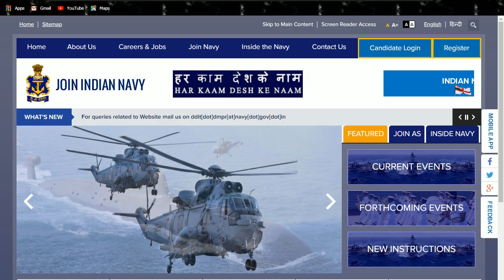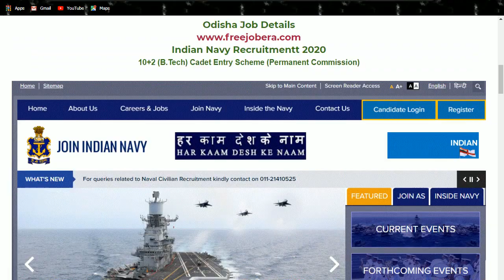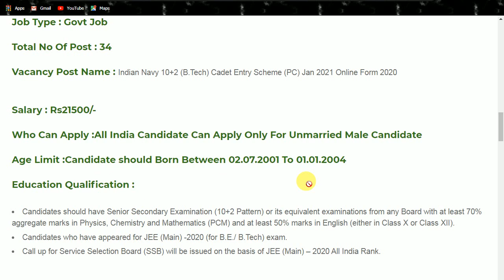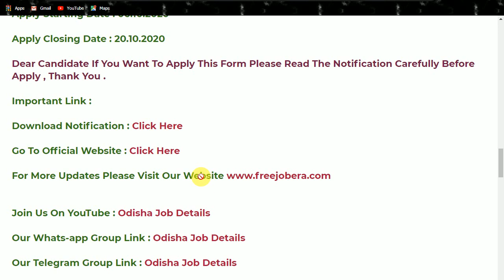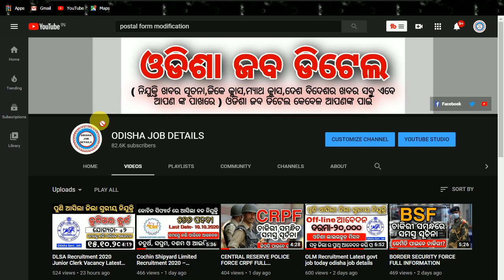Indian Navy Recruitment 2020 join indian navy Latest govt job odisha job details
Video Topic Planner - iNDIAN NAVY RECRUITMENT 2020

odishajobreporter,
fmmanoj,
odisha job reporter,
odisha job,
odisha job info,
ics tips,
odia space,
fm manoj,
laxmidhar sir,
govt jobs,